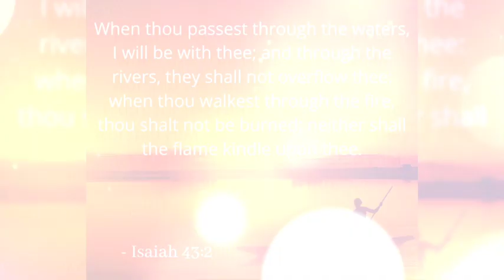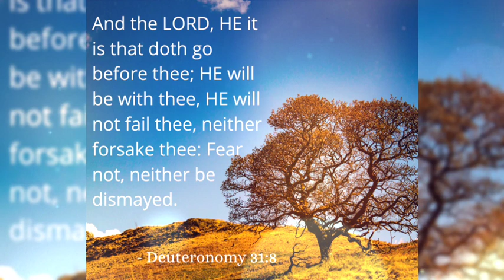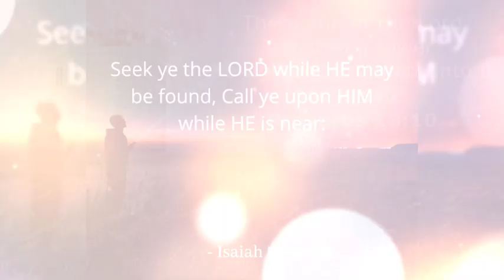Hiva Usu - Tau Fanongo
TO GOD BE THE GLORY AND PRAISE🙏🏾💜 WE THANK YOU LORD JESUS CHRIST FOR YOUR UNDYING LOVE & AMAZING GRACE💕💕